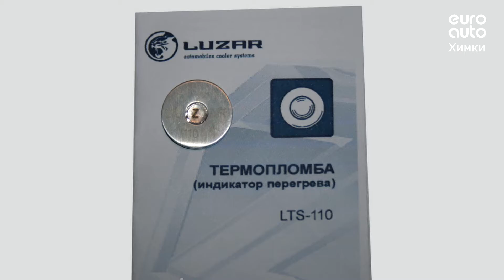Двигатель Lexus для IS 250/350 2013 после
Описание двигателя Двигатель Lexus для IS 250/350 2013
2.5Л. 24V 46578МЛ. 2015Г. 4GRFSE "КОНТРАКТНЫЙ" (СОПРОВОДИТЕЛЬНЫЙ ПАКЕТ ДОКУМЕНТОВ: СМР, ГТД, ДКП) ТРЕБУЕТСЯ ЗАМЕНА МАСЛЯНОГО ПОДДОНА 1900031M30